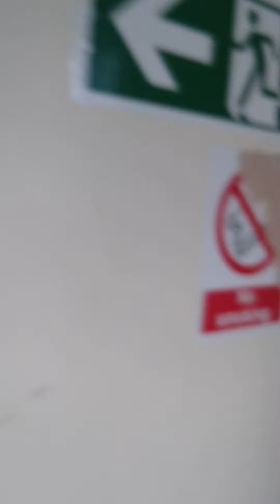Home Housing Group contractor Morgan Sindall did a "repair" diabolical state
Morgan Sindall did a repair for Home Housing Group  they left the premises in this state ! on complaining Home Housing said they would " recharge" me for removing a loose tread that they advised me to remove ! this video was taken three days after they left this disgusting mess detritus and damage and fly tipped their waste